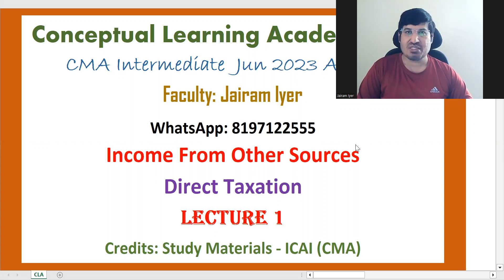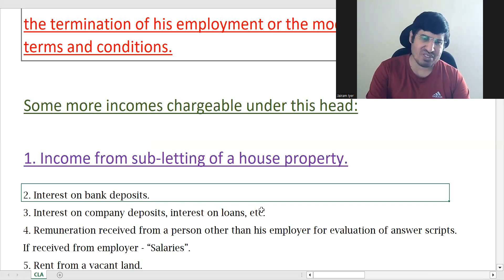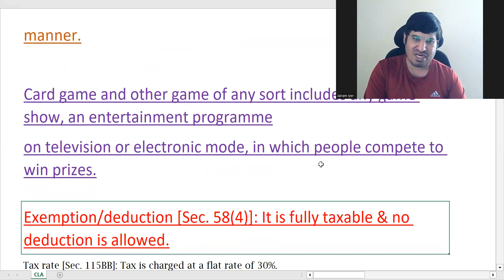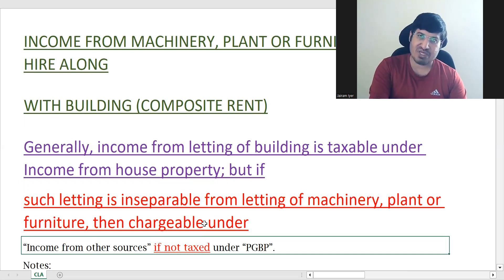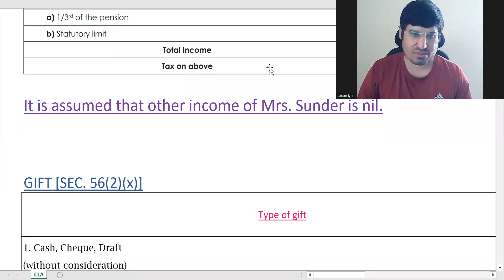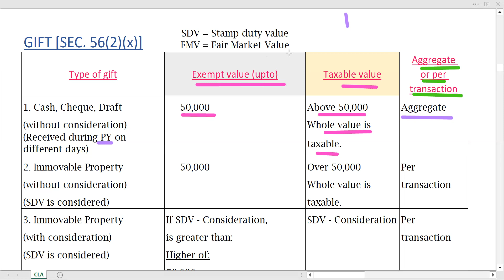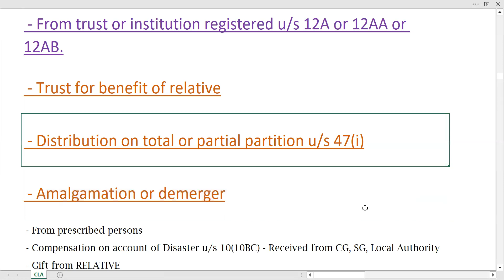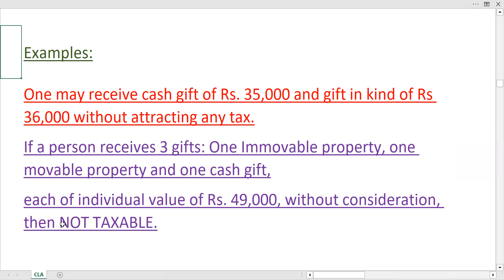Direct Taxation Income from Other Sources AY 2023 24 Lecture 1 Jairam Iyer CMA Inter Jun 2023